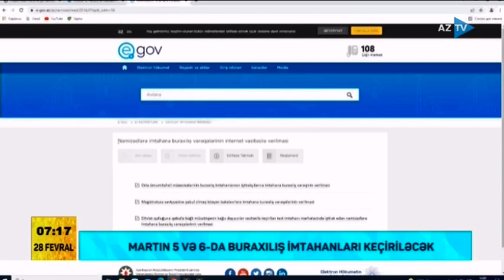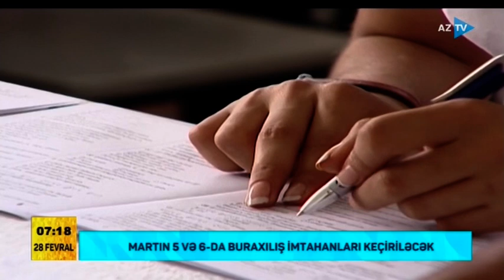Həftəsonu buraxılış imtahanları keçiriləcək